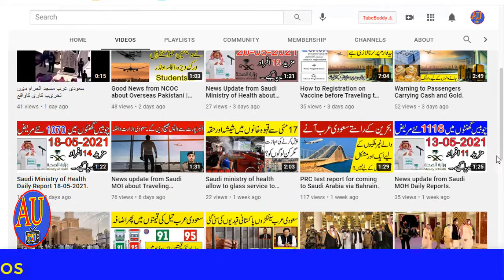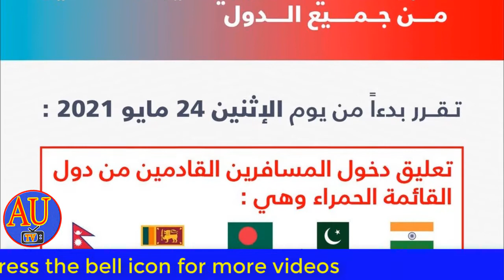Bahrain Suspended Flights from Pakistan India Nepal Bangladesh and Sri lanka.